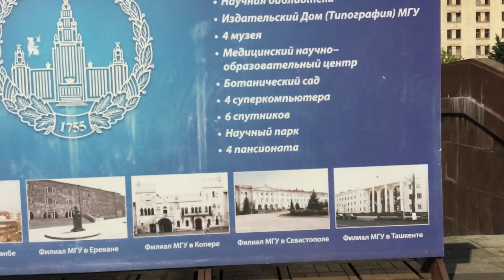Москва. Прогулка с внучкой по территории МГУ.